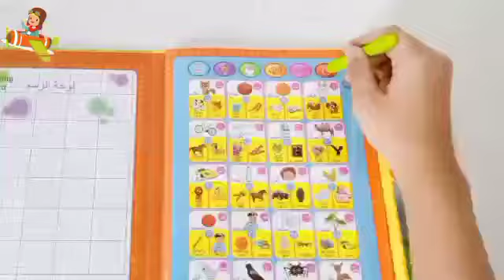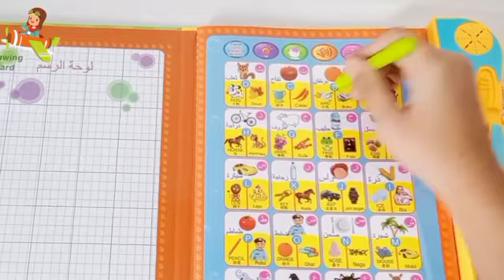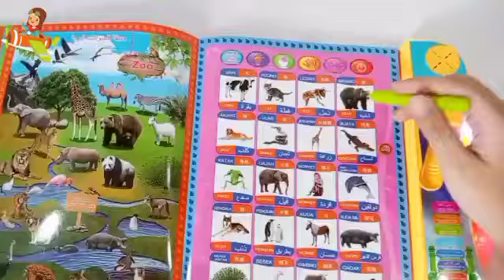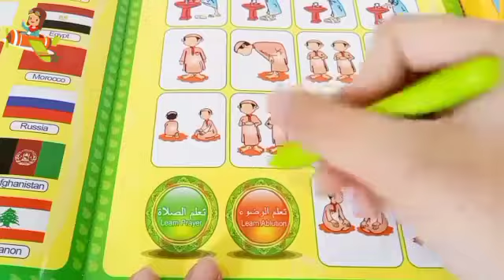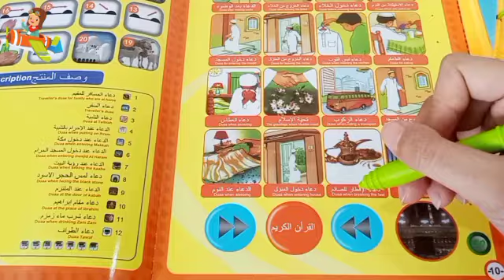Alat Bantu Belajar Anak E-Book 4 Bahasa (Indonesia, Inggris, Mandarin, Arab)